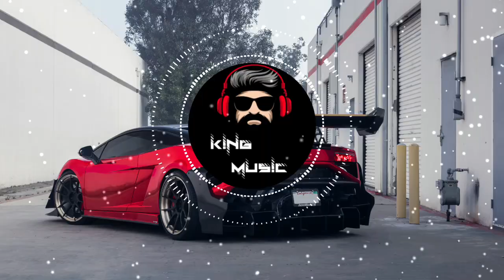ChipaChip & Kartash - Именно Так (Remix)